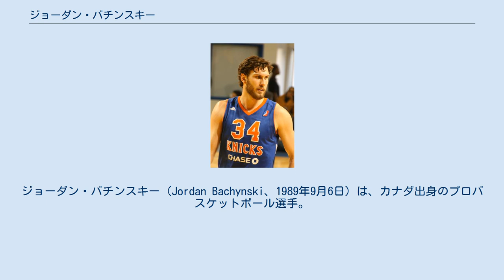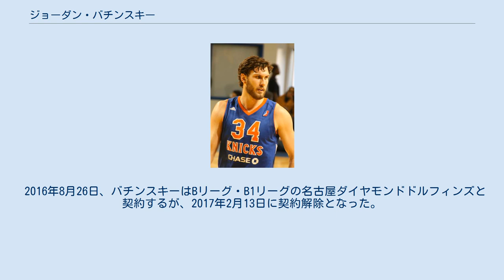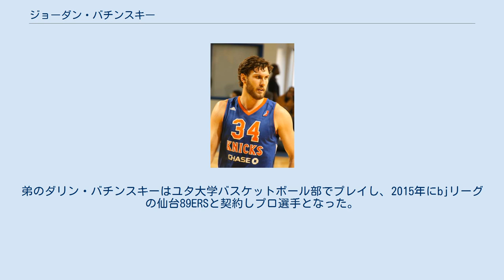ジョーダン・バチンスキー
ジョーダン・バチンスキー (Jordan Bachynski、1989年9月6日）は、カナダ出身のプロバスケットボール選手。
身長218㎝、体重118kgで、ポジションはセンター。
アリゾナ州立大学出身。
スペイン・リーガACBのオブラドイロCABに所属している。
 バチンスキーはアリゾナ州立大学サンデビルズ男子バスケットボール部に4年間所属した。
バチンスキーはパシフィック12カンファレンスにおけるブロックショットの通算最多記録を持っている。
 またバチンスキーは、NCAA1部におけるシーズン最多ブロックショット記録をNCAA1部男子バスケットボール 2013-14シーズンに打ち立てた。
このシーズンにはパシフィック12カンファレンス男子バスケットボール最優秀守備選手にも選出された。
 1年次だった2012年12月8日のカリフォルニア州立大学ノースリッジ校戦では、13得点、12リバウンド、12ブロックを記録し、大学では初めてとなるトリプル・ダブルを達成した。
 2014年のNBAドラフトで指名を見送られたバチンスキーは、NBAサマーリーグにシャーロット・ホーネッツの一員として出場した。
 2014年8月1日、バチンスキーはトルコ・エスキシェヒルにあるターキッシュ・バスケットボール・リーグのエスキシェヒル・バスケットと1年契約を結んだ。
その後バチンスキーは4試合出場したが、11月中旬にチームを離れた。
 2015年2月13日、バチンスキーはNBAデベロップメント・リーグのウエストチェスター・ニックスと契約した。
ニックスでは18試合に出場し、1試合平均6.6得点と5.3リバウンドを記録した。
 2015年6月、バチンスキーはオーランドでのサマーリーグにオーランド・マジックの選手として出場し、その後のラスベガスのサマーリーグにはトロント・ラプターズから出場した 2015年9月28日、バチンスキーはデトロイト・ピストンズと契約する。
ピストンズでは2試合のプレシーズンゲームに合計6分間出場し、6得点、1リバウンドを挙げたが、10月23日に解雇された 11月2日、ウエストチェスター・ニックスと契約する。
2016年2月9日までに32試合に出場し、1試合平均の出場時間は26.3分、13.1得点、6.7のリバウンド、ブロックショット2.6を記録したバチンスキーは、NBAデベロップメント・リーグオールスターゲーム東地区代表に、ロレンゾ・ブラウンの代理として選出された。
シーズン終了後、バチンスキーはオールNBAデベロップメントリーグチームのサードチームとDリーグオールディフェンシブチームに選出された。
 2016年8月26日、バチンスキーはBリーグ・B1リーグの名古屋ダイヤモンドドルフィンズと契約するが、2017年2月13日に契約解除となった。
2月15日、レバンガ北海道に加入。
北海道では19試合に出場し、1試合平均9.0得点、5.8リバウンドの記録を残した。
シーズン終了後の5月19日、北海道はバチンスキーとの契約が満了したことを発表した。
 北海道を離れたバチンスキーはスペイン・リーガACBのオブラドイロCABと契約した。
 バチンスキーは2013年夏季ユニバーシアードにカナダ代表として出場した。
 末日聖徒イエス・キリスト教会の会員であり、マイアミにて布教活動を行うため競技生活を2年間中断した。
弟のダリン・バチンスキーはユタ大学バスケットボール部でプレイし、2015年にbjリーグの仙台89ERSと契約しプロ選手となった。